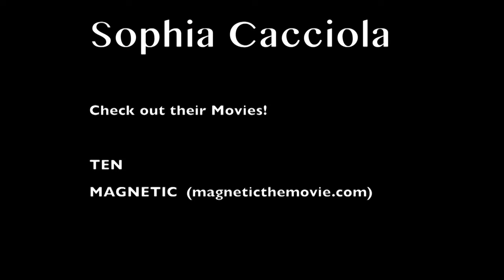Michael J Epstein & Sophia Cacciola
Fallons Daily Toast in collaboration with FunnelCake Marketing team up with Somerville Community Access Television & John Bailes of One Heart Zen to bring you an interview with directors Michael J Epstein and Sophia Cacciola. They've directed TEN, MAGNETIC, BLOOD OF THE TRIBAUDS. They are also musicians, writers, producers and poets. Enjoy the show!